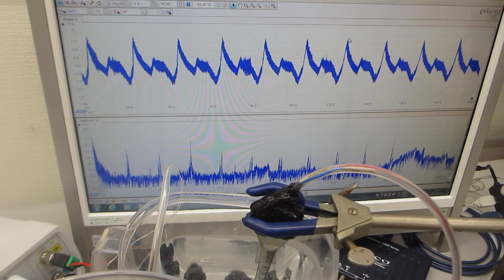超音波の送受信実験ーーメガヘルツの超音波発振制御と表面弾性波ーー（超音波システムの開発技術）